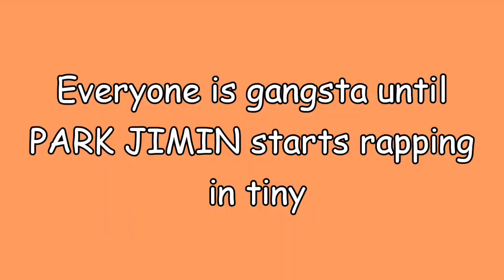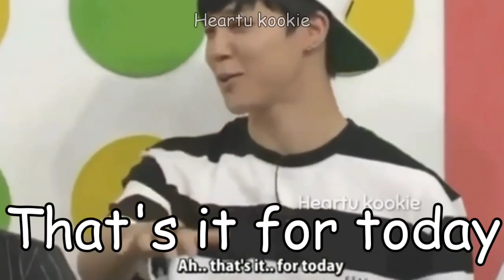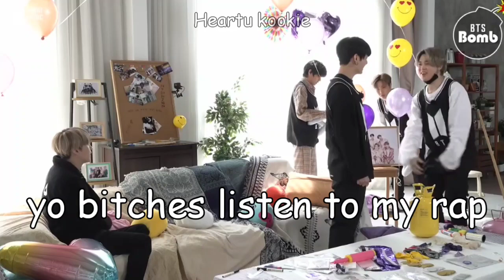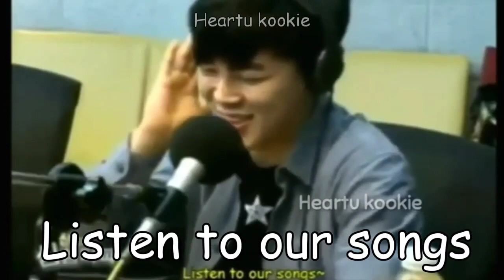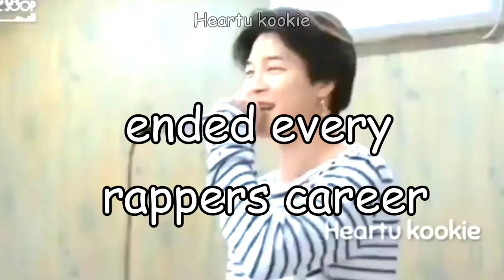Everyone's gangsta till Park Jimin starts rapping in ✨tiny✨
Hello clowns,
welcome back to this trash channel and I'm here with another trash video with poor editing. Hope you enjoyed this video

(my channel isn't monetized, so I can't make money from it)

Kloot box is a seasonal subscription Box with tons of mystery items and exclusive BTS merchandise to your preferences. You can also get Korean snacks, kpop bags, photocards, plushies, albums etc in kloot box

bts anpanman,
bts and blackpink,
bts asmr,
bts album,
bts american hustle life,
bts army,
bts funny moments,
bts funny moments 2021,
bts funny videos,
bts funny interview,
bts funny dance,
bts funny award show moments,
bts funny and cute moments,
bts funny at award shows,
bts funny american interview,
bts funny animation,
bts funny acting,
bts funny accidents,
bts funny boy with luv,
bts funny butter,
bts funny bangtan bomb,
bts funny bon voyage moments,
jimin rapping,
jimin rapping spanish,
jimin rapping daechwita,
jimin rapping ddaeng,
jimin rapping bts,
jimin rapping nicki minaj,
jimin rapping aoa,
jimin rapping suga part,
jimin rap song,
jimin rap ddaeng,
jimin rap battle,
jimin rap concert,
jimin rap agust d,
jimin rap bts,
jimin rap boy with luv,
bts jimin rap song,
bts ddaeng jimin rap,
jaemin rap compilation,
jimin rap cypher,
jimin rap cypher pt 4,
jimin rap cns,
bts jimin rap compilation,
jimin copy suga rap,
jimin rap in chicken noodle soup,
can jimin rap,
jimin aoa can't rap,
jimin rap dance,
jimin rap daechwita,
jimin rap dynamite,
jimin jin rap ddaeng,
jimin doing rap,
jimin doing suga rap,
jimin rap in english,
jimin rap funny,
jimin rap festa,
jimin fastest rap,